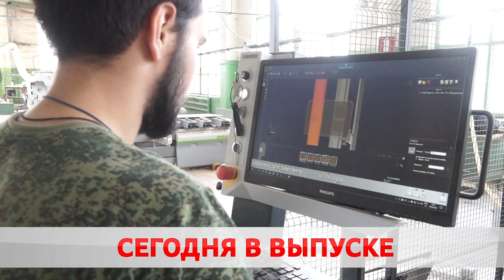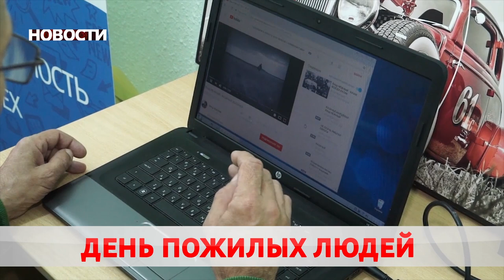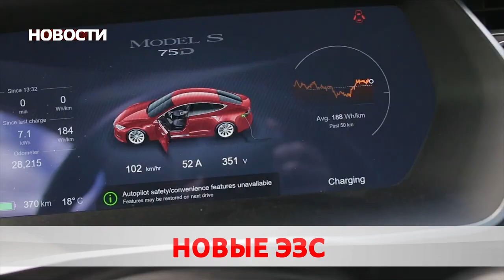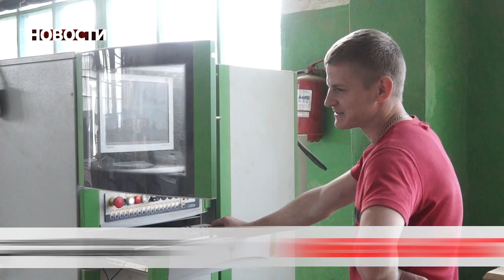Новости 01 10 20